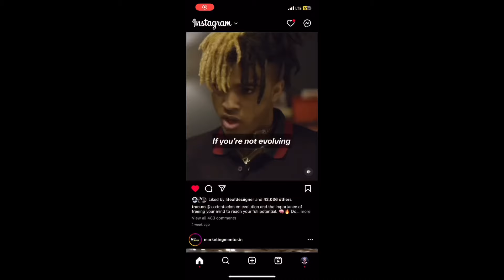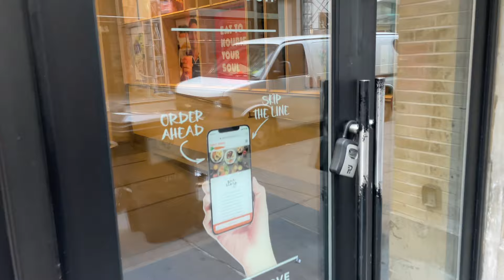Uber Eats Is it Still Active In NYC? What You Can Expect